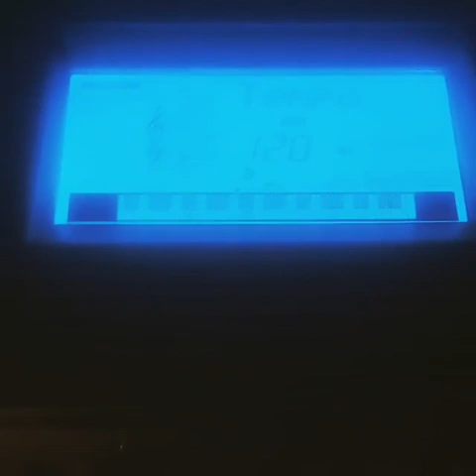LOOCK - Avoidance (Demo)